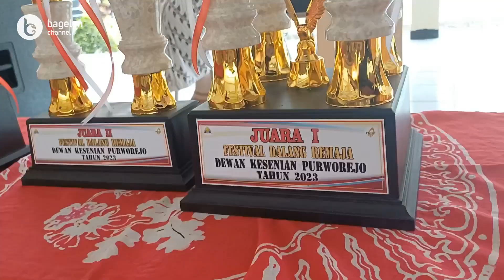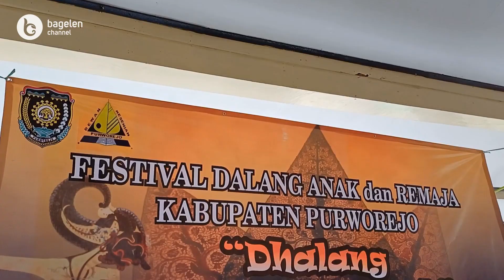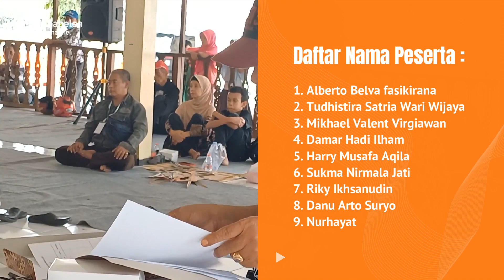Festival Dalang Anak dan Remaja Purworejo 2023, Ajang Regenerasi dan Pelestarian Wayang Indonesia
Kutoarjo | bagelenchannel.com – Wayang kulit merupakan salah satu kesenian yang lekat dengan warga masyarakat Kabupaten Purworejo dan digemari mulai dari masyarakat perkotaan hingga pedesaan. Keanekaragaman seni budaya yang dimiliki menjadi bagian yang tak terpisahkan dari kehidupan masyarakat, tumbuh dan berkembang serta berfungsi pula untuk memperkokoh tali persatuan serta kesatuan. Oleh karenanya Pemerintah Daerah juga terus berupaya memelihara, melestarikan dan mengembangkan wayang kulit, antara lain dengan menampilkannya dalam berbagai event.